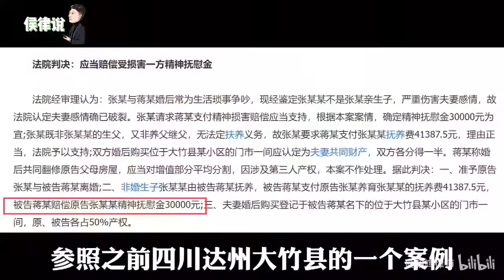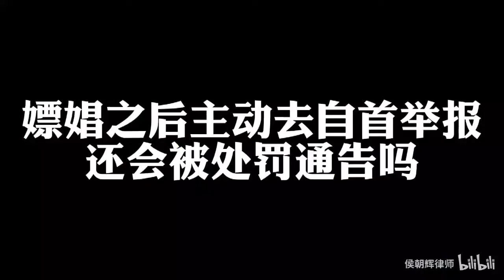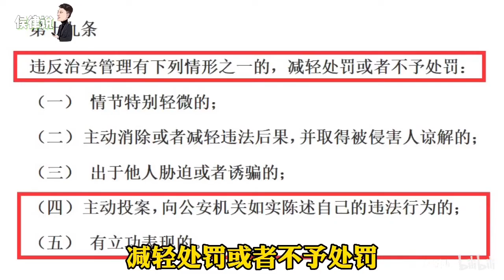【侯律说】85 三胞胎竟有三生父 | 结婚16年3个孩子非亲生